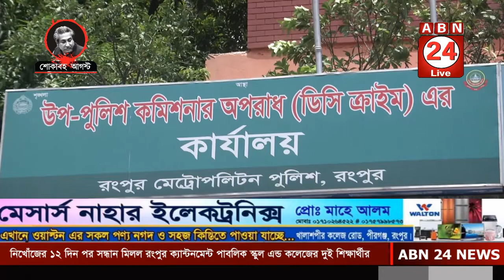নিখোঁজের ১২ দিন পর সন্ধান মিলল রংপুর ক্যান্টনমেন্ট পাবলিক স্কুল এন্ড কলেজের দুই শিক্ষার্থীর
নিখোঁজের ১২ দিন পর সন্ধান মিলল রংপুর ক্যান্টনমেন্ট পাবলিক স্কুল এন্ড কলেজের দুই শিক্ষার্থী আদহাম আলী সামি ও আলভী বিন আব্দুল্লাহর। পুলিশ বলছে, পরীক্ষার ফলাফল খারাপ হওয়ায় নিজের উপর অভিমান করে বাসা ছেড়ে চলে যায় তারা।